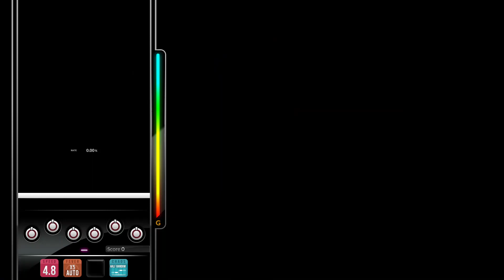[DJMAX RESPECT V] Black MInD - COSIO 6B MX PERFECT PLAY 100.00%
Option : Chaos - Half Random